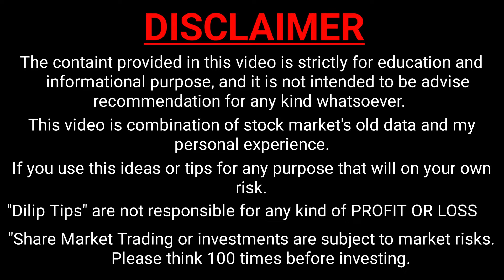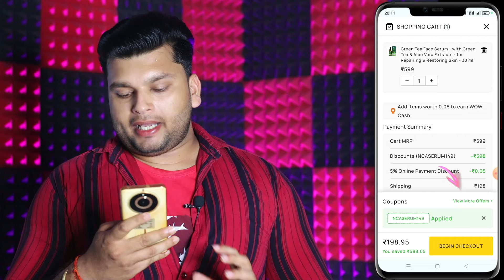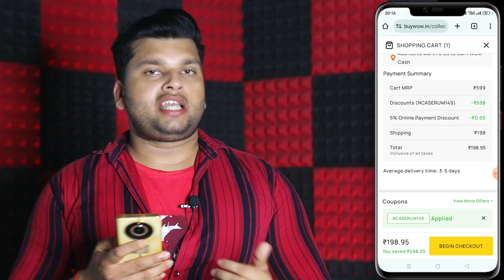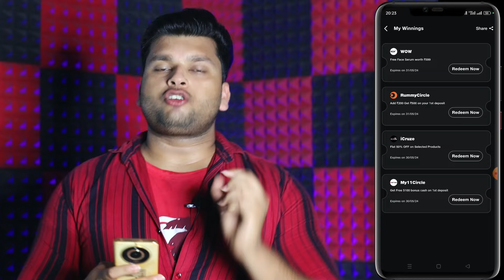Jio Cinema Par Coupon Kaise Use Kare | Jiocinema Par Jite Hue Coupon Kaise Use Kare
About this video :- Hi Friends Aaj Ki Es New Video Me Mai Aapko Batane Wala hu jio cinema par coupon kaise use kare

jiocinema par jite hue coupon kaise use kare my 11 circle
how to win jio cinema dhan dhana dhan